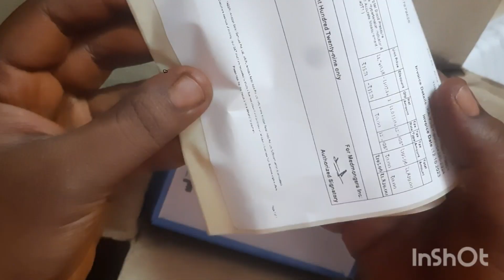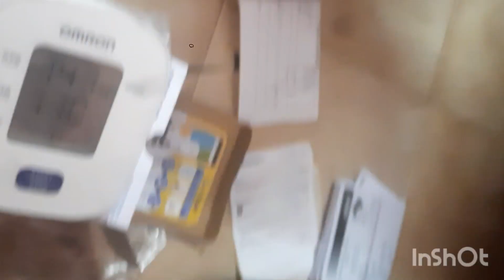# amazon greate Indian sale OMRON Hem 7140 T1# pressure checker# online purchase #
I buy a omron pressure checker in amazon festival sales worth rs 1829 rs . quality was super, super working condition , it comes with ù Duracell battery 🔋,   pulse ,pressure reading was exact we cross checked in another meter . it most usefully for pressure patient to monitor them self and other patients also especially bed patient rating 5 stars